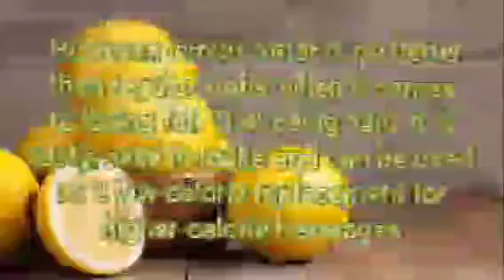Use this magical drink just 7 days For fat belly burn,lose belly fat in 1 week,Rayan beauty secret